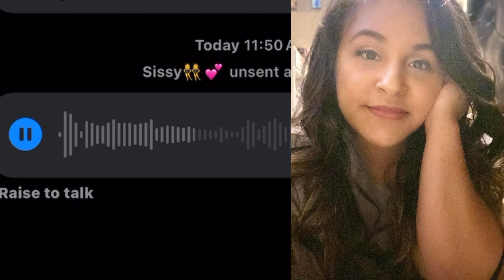Baby #5 Gender Reveal & Reactions ❤️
h
Hey, I am Chapis, my real name is... 🤫 , I am NOW 28 years old and I am a STAY at home mom of 4 👶
 I am in love with loving others, I’m in a polyamorous relationship along with my husband ❤️
-married since I was 16
-teen Mom😳
I love to give and express myself in a way that will help anyone I can!
Your my motivation!
I do it for you!!
My passion is... YOU!
AND always remember that:
It’s not a rough life it’s a rough moment, you will get past it and you WILL own it
- Chapis Coronado 💗
🔥 SHARE to spread the love & positive energy!!

Get motivated with me MERCH..
50%OFF!!

Dm for special requests on the type of clothing (price may vary)

..Follow GMWM!!..

for PROMOs DM me^